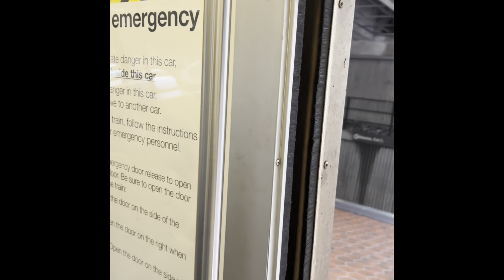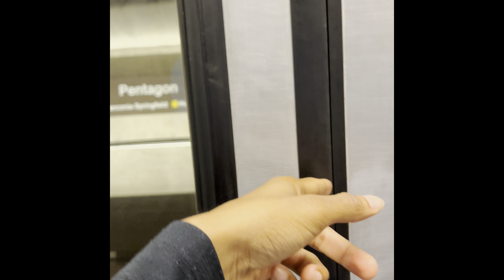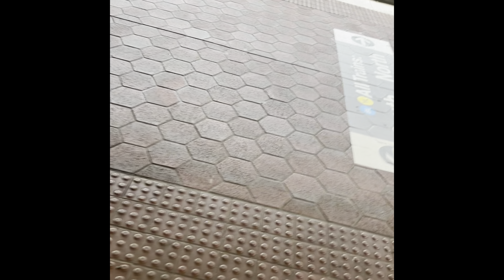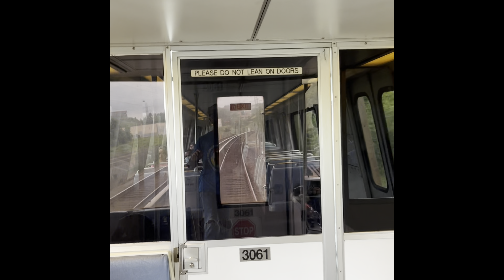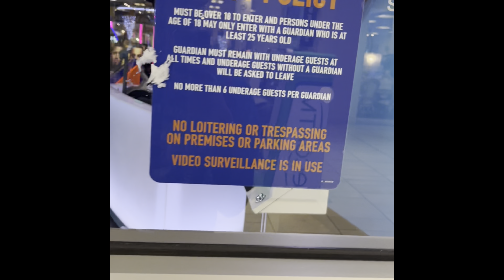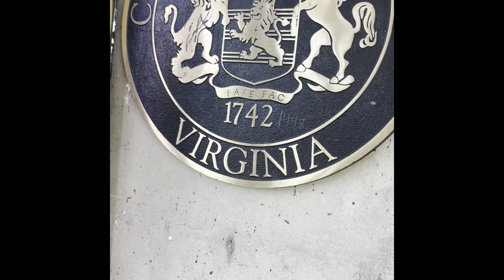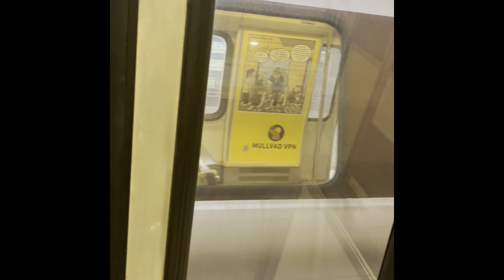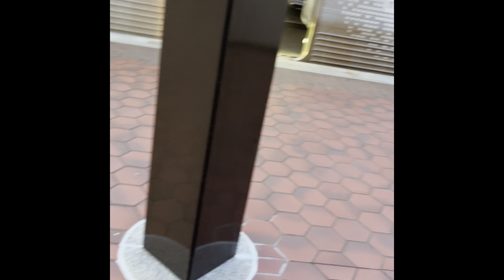The story of trains: Thomas and friends on the, Washington Metro to Springfield mall again